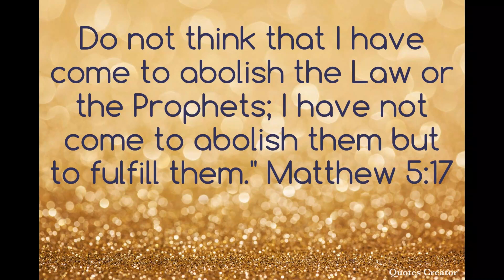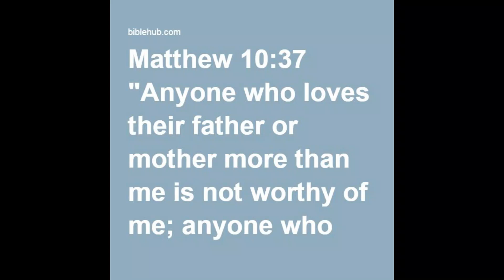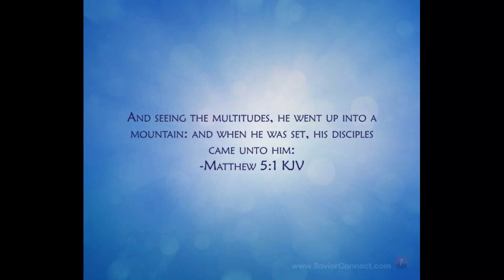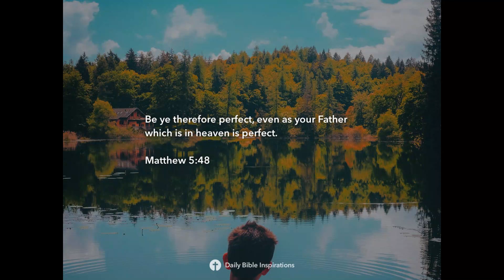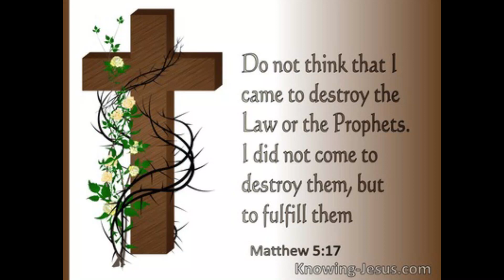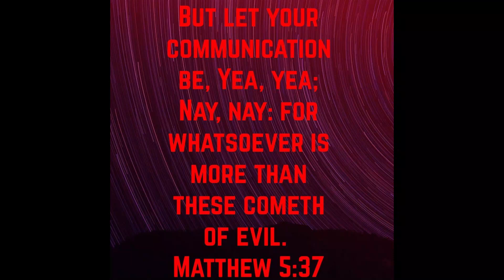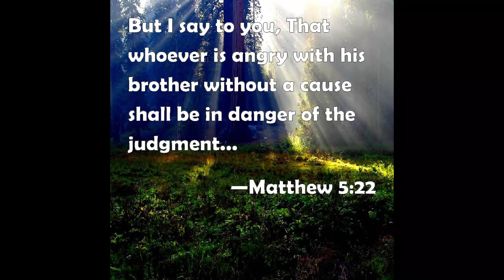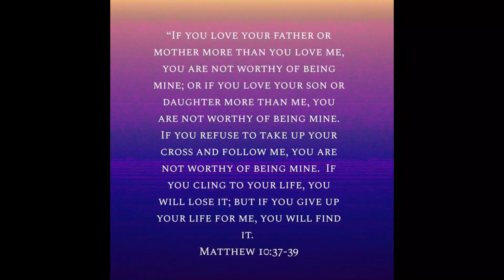6th Sunday In Ordinary Time A 2023 Fr. Vincent Rey Lofranco.mp4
away from the law, until all things are accomplished.
19 Therefore, whoever shall break one of these least commandments and teach others to do so, shall be called least in the Kingdom of Heaven; but whoever shall do and teach them shall be called great in the Kingdom of Heaven.
20 For I tell you that unless your righteousness exceeds that of the scribes and Pharisees, there is no way you will enter into the Kingdom of Heaven.

21 “You have heard that it was said to the ancient ones, ‘You shall not murder;’ and ‘Whoever murders will be in danger of the judgment.’
22 But I tell you that everyone who is angry with his brother without a cause will be in danger of the judgment. Whoever says to his brother, ‘Raca!’ will be in danger of the council. Whoever says, ‘You fool!’ will be in danger of the fire of Gehenna.

23 “If therefore you are offering your gift at the altar, and there remember that your brother has anything against you,
24 leave your gift there before the altar, and go your way. First be reconciled to your brother, and then come and offer your gift.
25 Agree with your adversary quickly while you are with him on the way; lest perhaps the prosecutor deliver you to the judge, and the judge deliver you to the officer, and you be cast into prison.
26 Most certainly I tell you, you shall by no means get out of there until you have paid the last penny.

27 “You have heard that it was said,‘You shall not commit adultery;
28 but I tell you that everyone who gazes at a woman to lust after her has committed adultery with her already in his heart.
29 If your right eye causes you to stumble, pluck it out and throw it away from you. For it is more profitable for you that one of your members should perish than for your whole body to be cast into Gehenna.
30 If your right hand causes you to stumble, cut it off, and throw it away from you. For it is more profitable for you that one of your members should perish, than for your whole body to be cast into Gehenna.

31 “It was also said, ‘Whoever shall put away his wife, let him give her a writing of divorce,
32 but I tell you that whoever puts away his wife, except for the cause of sexual immorality, makes her an adulteress; and whoever marries her when she is put away commits adultery.

33 “Again you have heard that it was said to the ancient ones, ‘You shall not make false vows, but shall perform to the Lord your vows,
34 but I tell you, don’t swear at all: neither by heaven, for it is the throne of God;
35 nor by the earth, for it is the footstool of his feet; nor by Jerusalem, for it is the city of the great King.
36 Neither shall you swear by your head, for you can’t make one hair white or black.
37 But let your ‘Yes’ be ‘Yes’ and your ‘No’ be ‘No.’ Whatever is more than these is of the evil one.